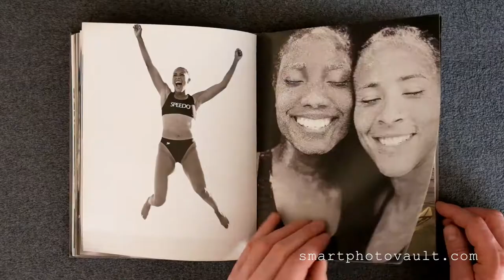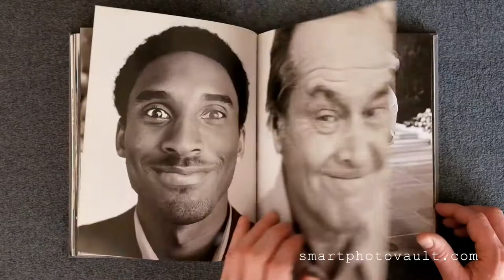THE HERE AND NOW THE PHOTOGRAPHS OF SAM JONES - BOOK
SAM JONES - THE HERE AND NOW BOOK...

See the book on Amazon

Young filmmaker and award-winning photographer Sam Jones has, through his film and journalistic work, befriended and photographed the industry's great names and faces.

From Hollywood to New York, his subjects are universally admired, and Sam's photographs are revealing, intimate, and give us a new perspective on these stars.

featuring over 100 photographs and include stars such as George Clooney, Robert DeNiro, Will Ferrell, Chris Rock, Martin Scorcese and Jack Nicholson.